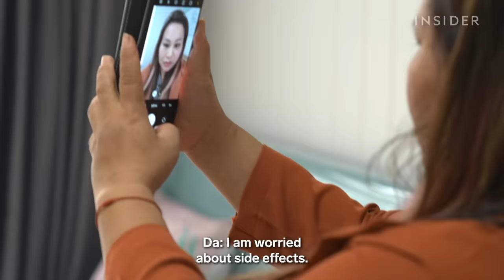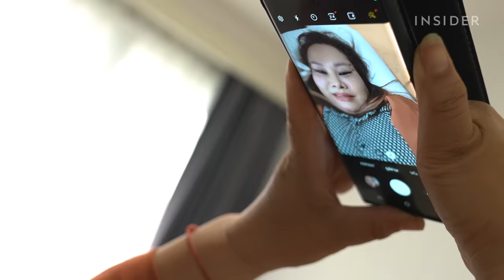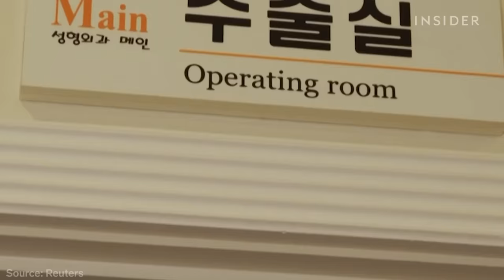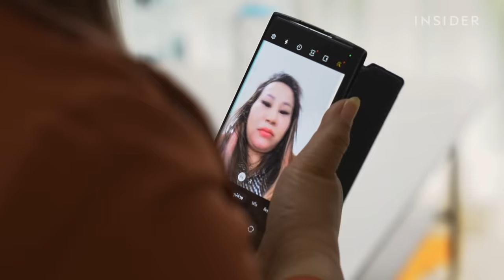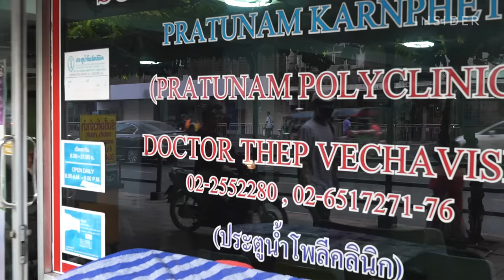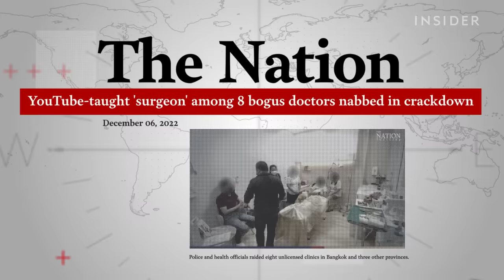The Fake Doctors Behind Asia's Cosmetic Surgery Boom | True Cost | Insider News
The market for cheap cosmetic procedures performed by fake 'doctors' is exploding across Asia. But while the rewards can be cut-price K-pop looks, botched operations can leave you disfigured for life.

00:00 Introduction
01:14 Meet Mali, a nightclub emcee in Bangkok
03:04 How a cosmetic surgery boom around the world led to the rise of fake ‘doctors’ in Asia
04:12 Meet “Fah,” a bag doctor, as she treats one of her regular clients
07:08 The rise of K-pop looks and the pressure to conform to society’s beauty standards
07:55 Meet Dr. Thep, a real plastic surgeon in Thailand
08:15 The dangers of cheap cosmetic surgery and how Thai police are cracking down on illegal practices
09:10 What’s next for Mali

The Fake Doctors Behind Asia's Cosmetic Surgery Boom